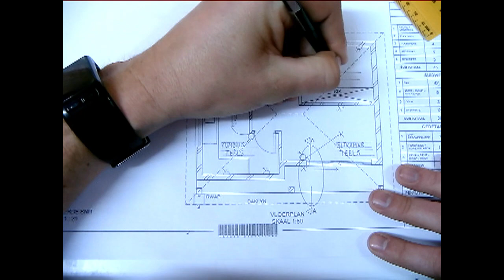vraestel 1 vraag 4d movie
IGO Vraestel 1 Vraag 4D